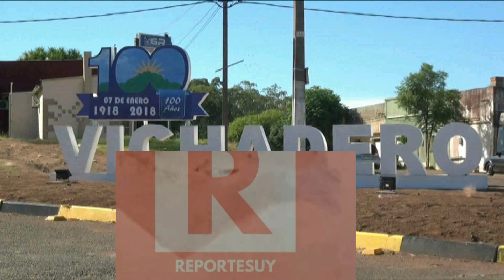Rivera Prision preventiva para un delincuente que mato a un hombre ciego que tenia 69 años